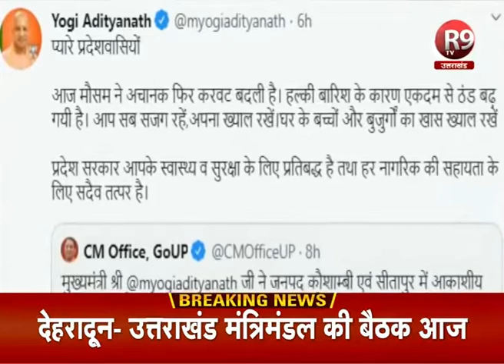CM YOGI TWEET : सीएम योगी ने प्रदेश में आकाशीय बिजली से जनहानि पर वक्त किया शोक R9TV